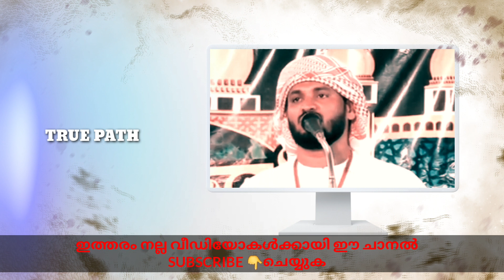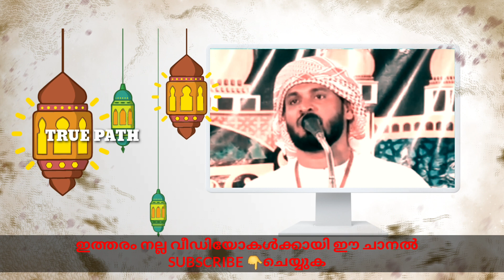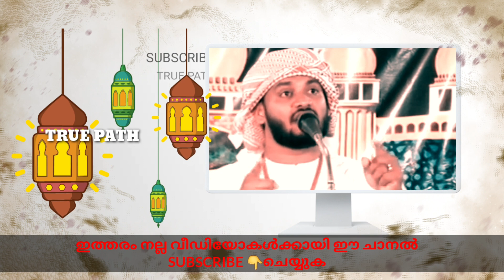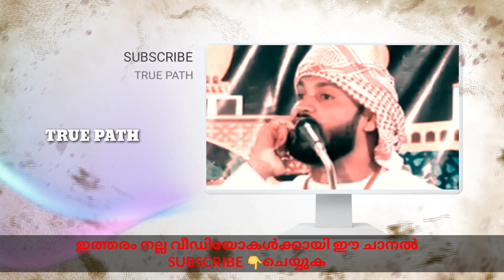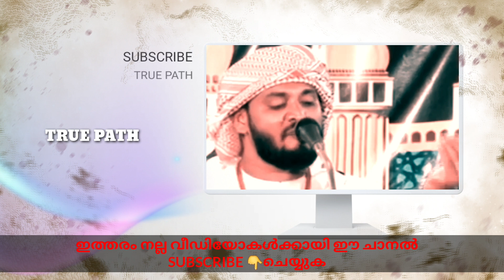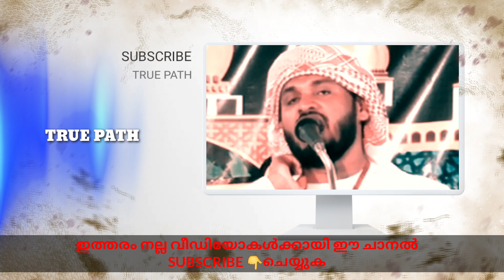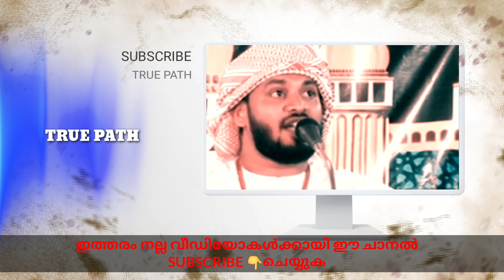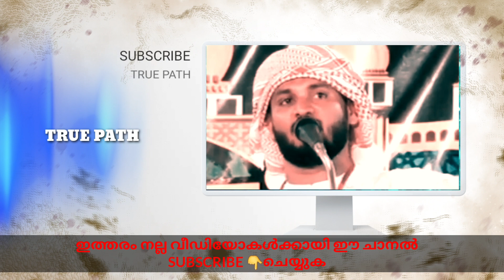കൂട്ടുകാരെ തിരഞ്ഞെടുക്കുമ്പോൾ. When choosing friends.. Khaleel Hudavi - True path - koottukaar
👉എങ്ങനെയുള്ള ചങ്ങാത്തമാണ് വേണ്ടത്..
👉മക്കളുടെ സ്വഭാവം അറിയാൻ..
👉 മാതാപിതാക്കൾ ശ്രദ്ധിക്കേണ്ടത്
👉 സ്കൂൾ കലാലയ ജീവിതം
👉 മദ്യം മയക്കുമരുന്ന്

ഖലീൽ ഹുദവി കാസർകോട്
khaleel hudavi kasarkod